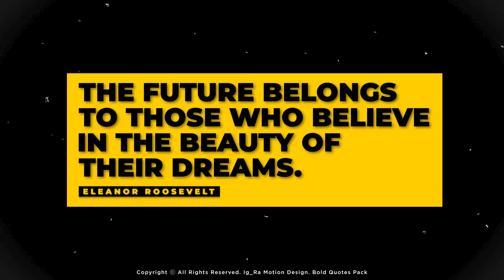Typography Quotes | Adobe Premiere Pro Template